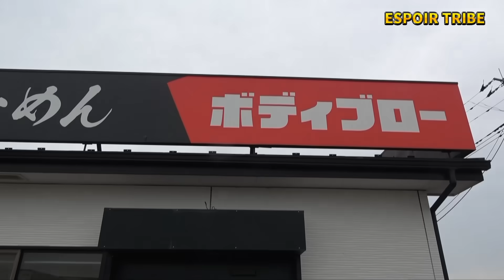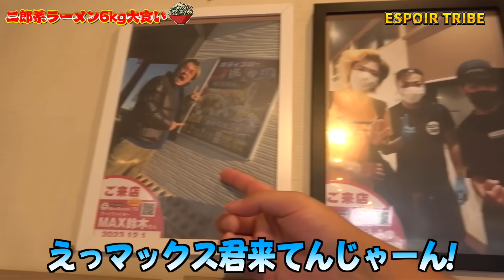【総重量6kg】男5人で"超巨大二郎系ラーメン"食べ切るまで帰れません！！が過去１でしんどすぎた。。。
撮影協力：ボディーブロー
住所：〒343-0854 埼玉県越谷市北後
#840-1
営業時間
平日 11:00-14:45,17:00-21:30
土日 10:30-14:45,17:00-21:30
※売り切れ次第終了

今回は久しぶりに超巨大大食い企画!!
今回のキツさは過去1と言っても過言ではないレベルだったと思います!
ぜひ最後まで見てコメント.高評価お待ちしてます!!
とーる

100万人突破記念グッズ！！オンライン販売はこちら

【僕たちのヘアケアブランドEXGEE(エグジー）販売中！！！】